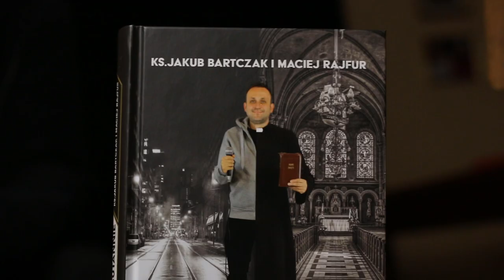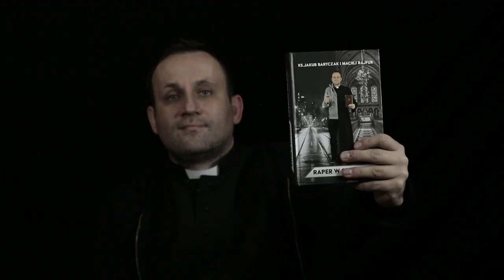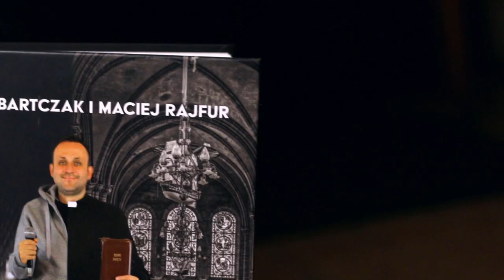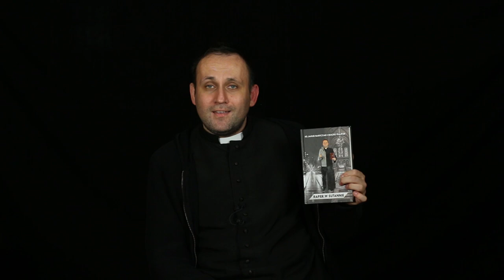O rzeczywistości polskich księży - Ks. Jakub Bartczak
– prawie trzystustronnicowy wywiad rzeka z ks. Jakubem Bartczakiem. Przeprowadził go Maciej Rajfur, dziennikarz „Gościa Niedzielnego”, który nie bał się zadawać trudnych i niewygodnych pytań, ale który też złapał świetny kontakt z księdzem-raperem.

Bohater książki opowiedział o swoim dzieciństwie, okresie formacji w seminarium, o tworzeniu rapu przed i po święceniach. Ale nie jest to pozycja tylko o hip-hopie, muzyce, czy kapłaństwie. To rozmowa o powołaniu człowieka, o podejmowaniu ważnych życiowych wyborów, o tym, jak chłopak z dużego osiedla, z pierwszego pokolenia rapu, trafił do seminarium, został księdzem, a później porwał setki tysięcy ludzi swoją muzyką. Mimo, że życie go nie oszczędzało.

Autorzy dedykują tę pozycję w szczególności młodym ludziom, którzy szukają swojej drogi i odkrywają swoje pasje. Jak odczytać swoje powołanie? W którą stronę pójść? To także świetny materiał dla rodziców, którzy często zastanawiają się, jak ukierunkować swoje dzieci. Ks. Jakub zjechał Polskę wzdłuż i wszerz. Zagrał kilkaset koncertów, wygłaszał konferencje i rekolekcje w różnorodnych środowiskach i poznał dziesiątki tysięcy ludzi. Teraz dzieli się swoim sporym doświadczeniem. Mimo, że udzielił mnóstwa wywiadów, książka prezentuje zupełnie nowe treści, o których nigdy pierwszy w Polsce raper w sutannie nie mówił.

Niewątpliwym atutem całości jest bonus, w którym pytania ks. Kubie Bartczakowi zadają: młodzież, parafianie, inni księża, raperzy, dziennikarze i rodzice.